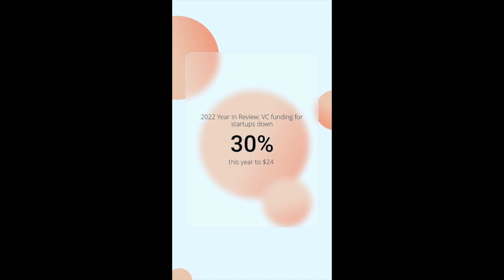Daily Tech Shorts @OpenTechLabs